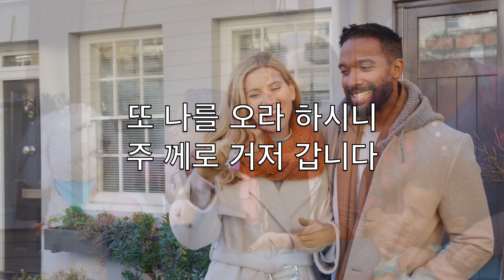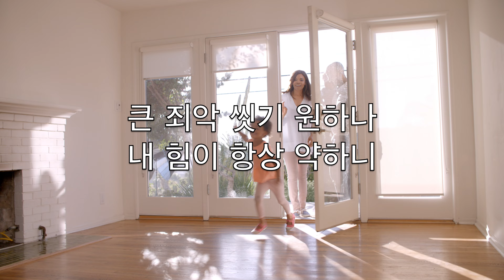큰 죄에 빠진 날 위해 (Just As I Am) - 노래방 테너 색소폰 William Batchelder Bradbury V3 CoT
And that Thou bid’st me come to Thee,

Fightings within, and fears without,

Yes, all I need, in Thee to find,

큰 죄에 빠진 날 위해
주 보혈 흘려 주시고

또 나를 오라 하시니
주 께로 거저 갑니다

내 죄를 씻는 능력은
주 보혈밖에 없으니

큰 죄악 씻기 원하나
내 힘이 항상 약하니

내 죄가 심히 무거워
구하여 줄이 없으니

죄 용서하여 주시고
내 마음 위로 하심을

주 예수 베푼 사랑이
한 없이 크고 넓으니

Charlotte Elliott, William Batchelder Bradbury